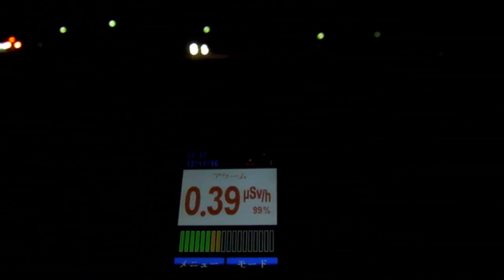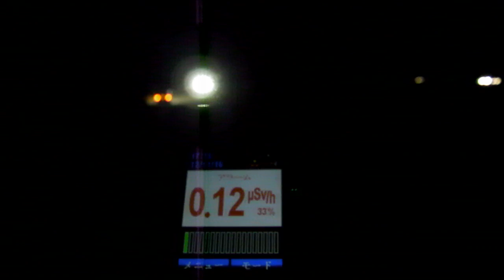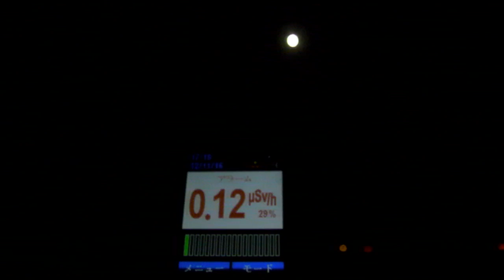計測日2016年11月12日 宮城県角田市枝野 角田市総合体育館付近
計測に要した移動距離 118.6km
計測に要した時間　　　5時間

2011年から広範囲を車中泊で